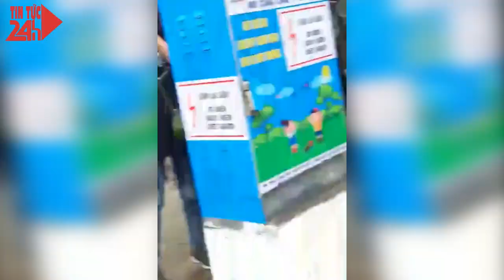Tổng hợp những màn không hiểu nổi của Hội Thánh Đức Chúa Trời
Đập phá bàn thờ, nước thánh “lạ”, lôi kéo nhiều thanh niên vào hội bằng các hình thức vận động giống như “đa cấp”… là những thông tin dồn dập liên quan tới “Hội Thánh Đức Chúa Trời” khiến dư luận đặc biệt lo ngại trong suốt thời gian qua.
Trong những ngày qua, báo chí đã liên tục có các nội dung cảnh báo về “Hội Thánh Đức Chúa Trời” với những tư tưởng phi khoa học, phản cảm, phản tác dụng trong cuộc sống hằng ngày và đang được lan truyền rộng rãi qua mạng lưới tín đồ truyền đạo trái phép.